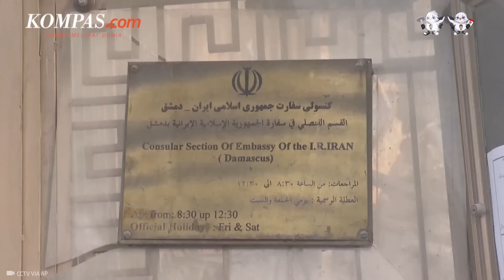Potret Rusaknya Pangkalan Udara Militer Israel Usai Diserang Iran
Miliiter Israel menunjukkan dampak serangan Iran yang dilancarkan pada Sabtu (13/4/2024).

Usai serangan itu, tampak pangkalan Angkatan Udara Israel terlihat rusak.

Sebelumnya, dalam serangan tersebut, Iran disebut mengerahkan ratusan drone dan rudalnya ke wilayah Israel.

Namun Israel mengeklaim telah menghalau 99 persen dari serangan tersebut.

Meski begitu, terdapat sejumlah serangan Iran yang menembus pertahanan Israel dan melubangi tanah di Pangkalan Udara Nevatim, Israel.

Di sisi lain pejabat Israel menyebut, serangan tersebut hanya memberi kerusakan kecil dan pangkalan udara tetap beroperasi sambil dilakukan perbaikan.

Penulis Naskah: Muhammad Dava Arrifa
Narator: Muhammad Dava Arrifa
Video Editor: Tri Febrianto Gunawan
Produser: Adisty Safitri